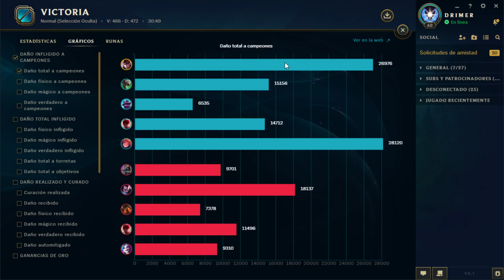¡LA REINA DEL ROAMING! - ¡ONE SHOTS SIN COUNTERPLAY! - QUINN S8 TOP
QUINN S8 TOP - Guia Season 8 - LoL Español Gameplay
Temporada 2018 LoL ( League of Legends )

- Contacto para Negocios: drimer.contacto@gmail